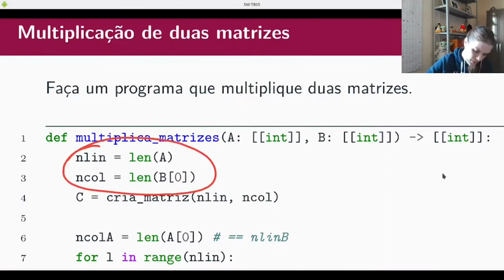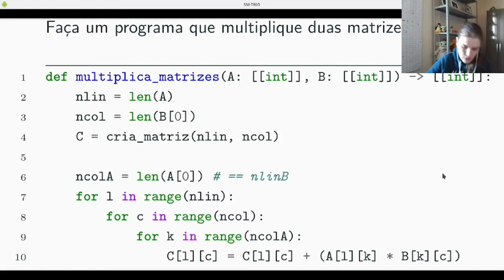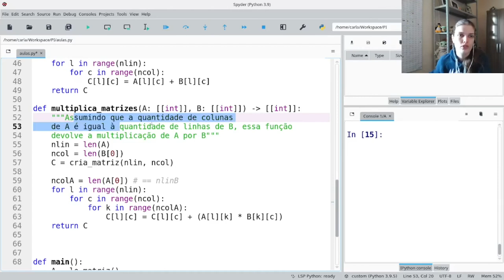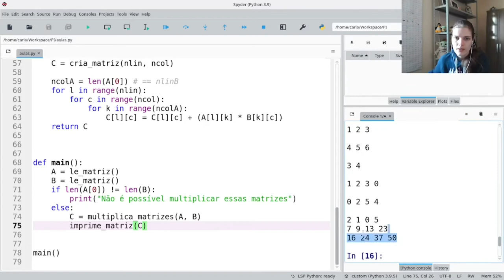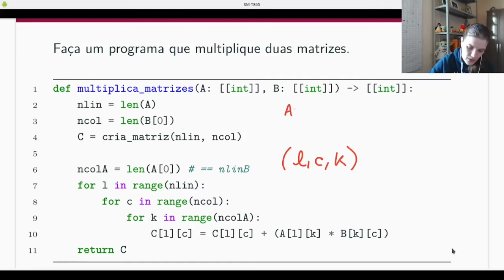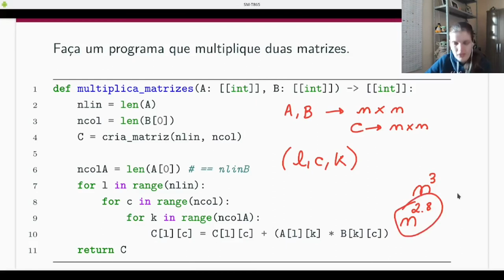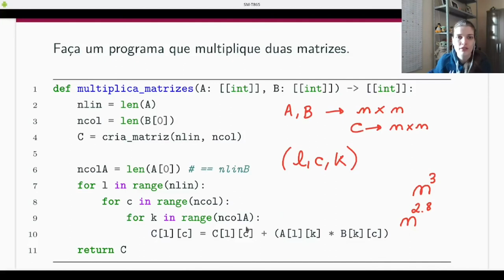PI - Multiplicação de matrizes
Uma das operações mais básicas em matrizes.